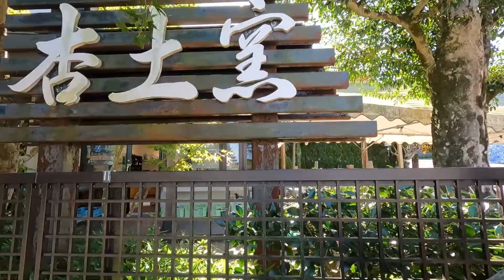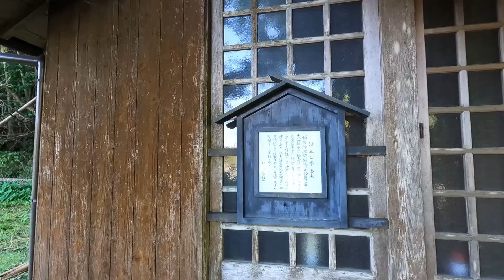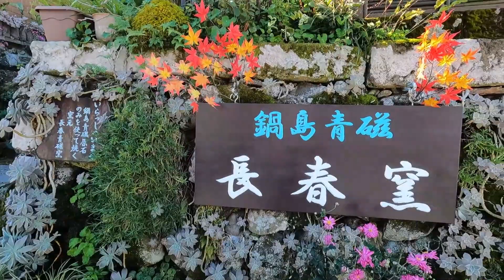【一人旅】佐賀県伊万里市 大川内山の町並み【solo travel across Japan】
陶器の里山、大川内山(おおかわちやま)を散策しました。
初秋の青空の下、澄んだ空気と水の流れる音を聴きながらの散策は心地よかったです。